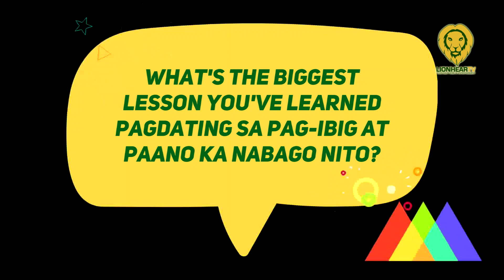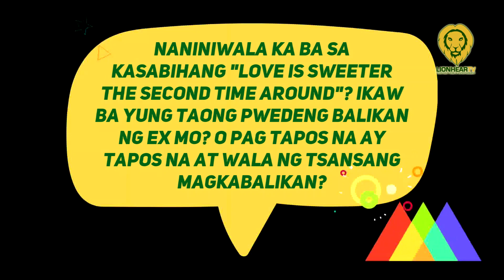Love is sweetest the second time around? Barbie Imperial has a very honest answer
On February 14, Kapamilya star Barbie Imperial shared why she won't get back together with an ex-boyfriend.